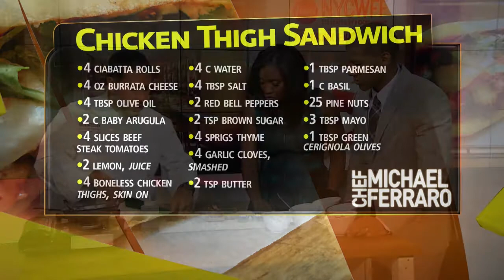Chef Michael Ferraro of Delicatessen & MacBar!